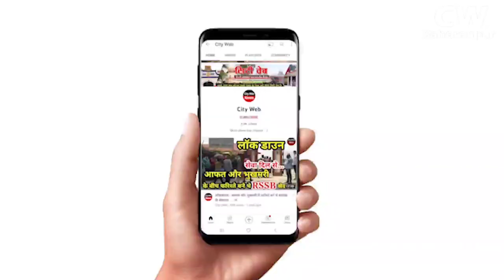Saharanpur वंदे भारत एक्सप्रेस ट्रेन पर सहारनपुर में हुआ पथराव| जांच में जुटी पुलिस।